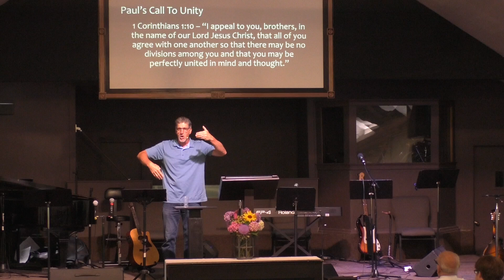Sunday Message - June 9, 2024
Series: A Culture of Confusion - A Study in 1 Corinthians
Part 2, "United in Christ"
1 Corinthians 1:10-17